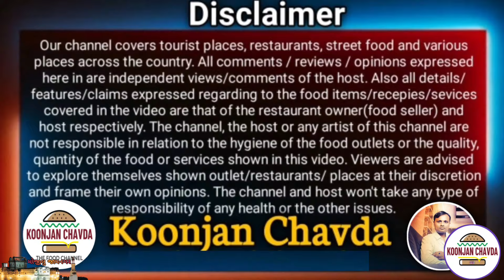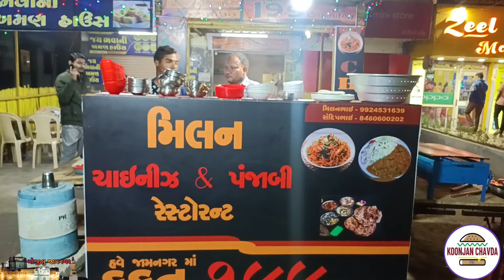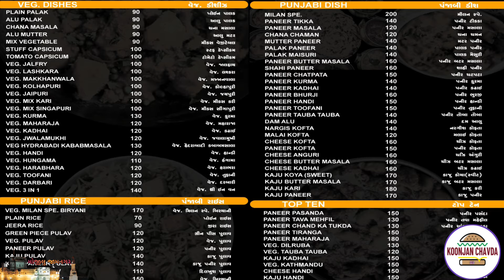જામનગરમાં પહેલીવાર 😱 Milan Chinese & Punjabi Thali 199 Unlimited | Jamngar Food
Address :-
મીલન ચાઈનીઝ & પંજાબી
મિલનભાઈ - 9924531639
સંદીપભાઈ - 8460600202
ગોતી કોમ્પલેક્ષ દુકાન નં ૨૦ પટેલ પાર્ક,
રણજીતસાગર રોડ, જામનગર.

You can also follow my 2nd channel
(Koonjan Chavda Vlogs )

Business queries & video promotion 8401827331(Youtube Channel Number)

ગામ અને રસ્તા જામ ખંભાળિયા ની ફેમસ હોટેલ થી ઓળખાય અને લોકો લાઇન લગાવીને જમવા આવે Milan Hotel

Jamnagar food, jamnagar city food, jamnagar famous food, jamnagar news, jamnagar strat, street food

Trending Videos :-

ગજબ નો ટેસ્ટ જામનગર માં બધા લોકો નું મનપસંદ રેસ્ટોરન્ટ Prasadam Restaurant | Jamnagar Food

શું તમે ખાધી છે ક્યારેય 😱જેઠાલાલ સ્પેશિયલ ડીસીસ | Mr. Jethalal Restaurant Jamnagar | Jamnagar Food

વિદુર દેશી ભાણું | જામનગર મા પહેલી વાર 100% શુદ્ધ દેશી ભાણું | Vidur Desi Bhanu Jamnagar

તમે લાઇફમાં કોઈ દિવસ આવી પાણીપુરી નહીં ખાધી હોય | House Of Food| Panipuri in Jamnagar

મહારાજ ના ઘૂઘરા & બ્રેડ પકોડા આવતાની સાથેજ ખાલી થઈ જાય | Maraj Ghughara Wala Jamnagar

રાજકોટના ફેમસ 🍧 રામ ઔર શ્યામ ના ગોલા હવે જામનગરમાં | Ram Or Shyam Gala

માત્ર " 99 " રૂપિયામાં ત્રણ 🍔બર્ગર | zorko brand of food lovers | zorko in Jamnagar

BEST OF THE BEST AMRITSARI KULCHA EVER| બેસ્ટ અમૃતસરી કુલચા જામનગર માં /Jamnagar Food

mr.food રેસ્ટોરન્ટ ઘર જેવું ફૂડ ખવડાવવા મા માને છે / Mr.food / Jamnagar Food /koonjanchavda

Food Series 🌍

🌍 Jamnagar City :-

🌍 Bhuj City :-

🌍 Adipur City :-

🌍 Anjar City :-

🌍 Gandhidhan City :-

🌍 Samakhiyali City :-

🌍 Bhachav City :-

🌍 Ankleshwar City :-

My Home Recipe Videos